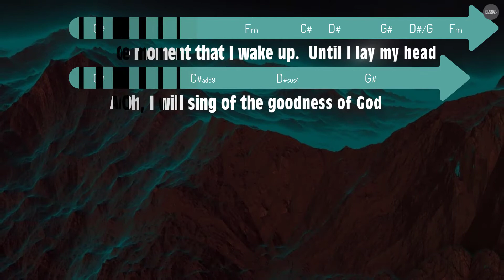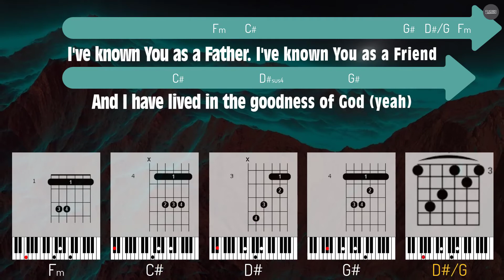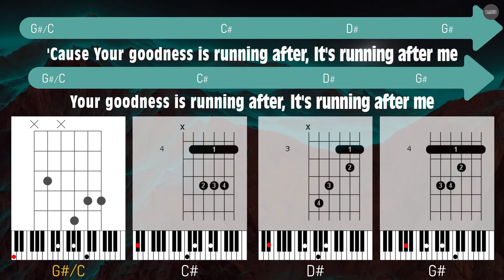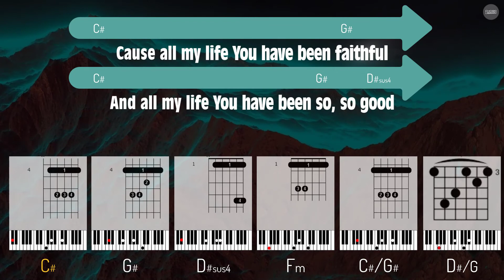GOODNESS OF GOD | JENN JOHNSONS | CHORDS | SONG LYRICS | GUITAR | PIANO | TUTORIAL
GOSPEL | PRAISE | WORSHIP | CHRISTIAN